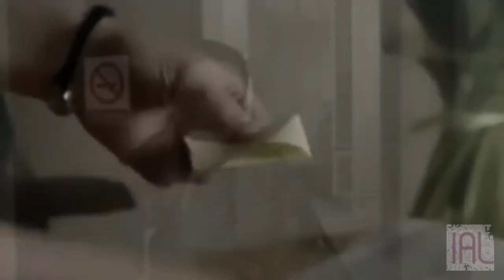Sharon Watts - Dirty Dens' Return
A mini video based around Sharon Watts finding out her dad was alive and trying to come to terms with it.